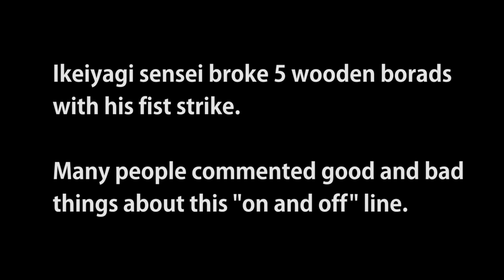The most dangerous Punch ep.2 | Okinawa Karate | Masaaki Ikemiyagi | 最も危険な突き2 | 池宮城政明先生 | 沖縄空手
Let's learn the real Okinawa traditional karate now with the members

I think karate punch can break human ribs,but there is no way to test,OK I break wood.

Meibukan Okinawa Dojo
3-22-10,Minami-toubaru,Okinawa-city,Okinawa,Japan
Master Masaaki Ikemiyagi

If you would like to contact sensei,to join or make a seminar,please mail to the following address.

mostDangerousPunch okinawaKarate Goju-ryu